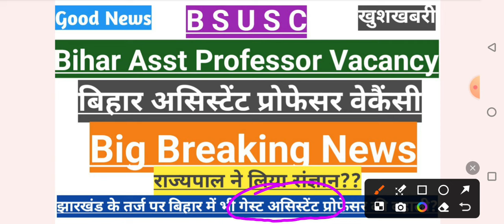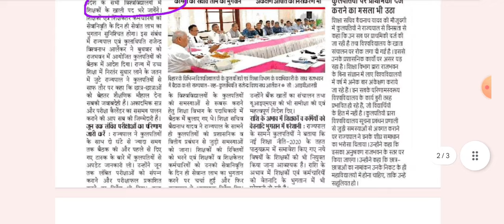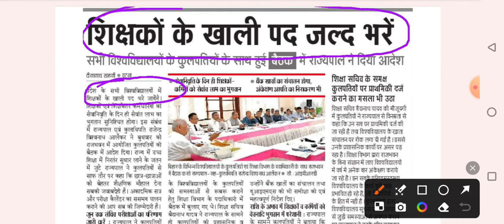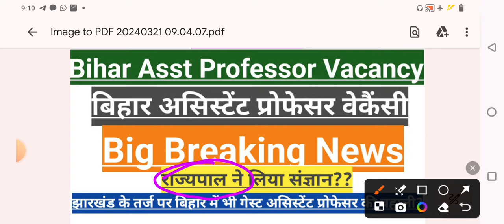BSUSC Bihar Asst Professor Vacancy 2024#बिहार असिस्टेंट प्रोफेसर वेकैंसीBig Updates#Good news